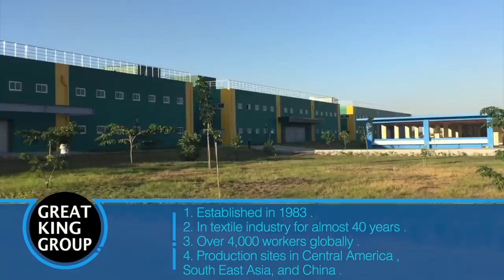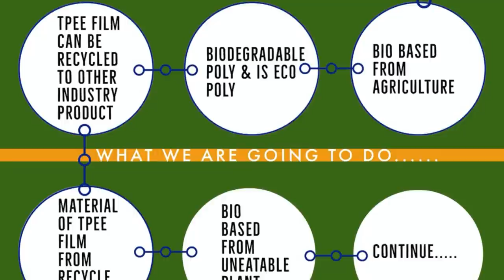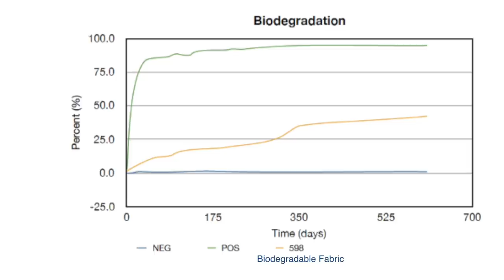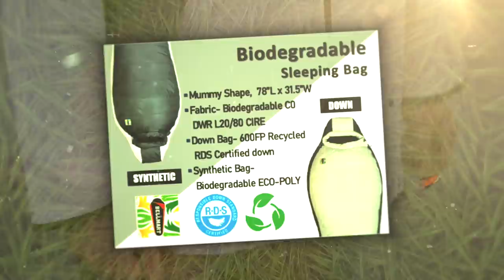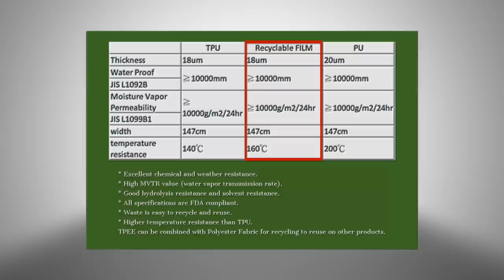Apparel, Sleeping bags, Biodegrable and Recycled Performance Fabrics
Presenters: Ms. Christine Lan and Ms. Angel Kao, Senior Sales Representatives of Great King Group

1 Apparel: softshell, fleece, skiwear, motocycle wear, trekking pants, insulated jacket, base layer, seam sealed
2 Sleeping bags: down and synthetic sleeping bags in all construction
3 Fabrics: biodegradable and recycled, lightweight, function, stretch, special workmanship (flocking, burn out, 3D emboss, print)